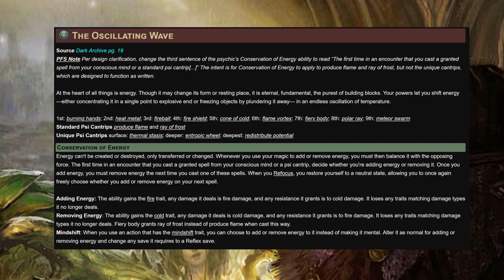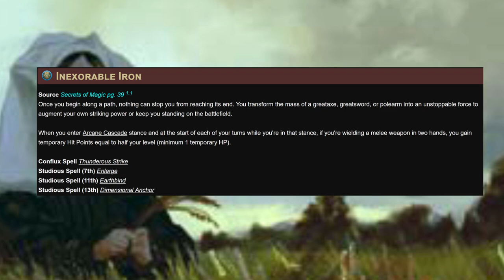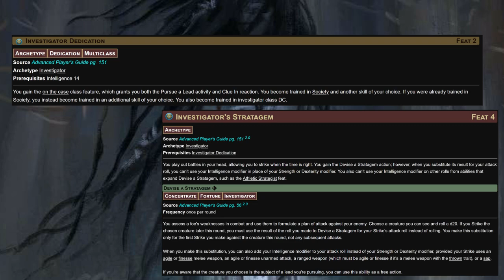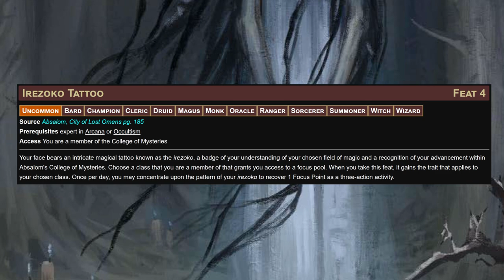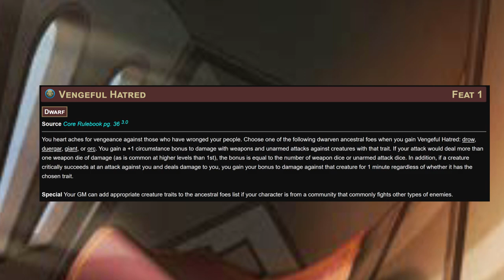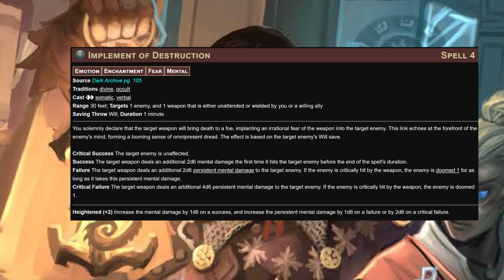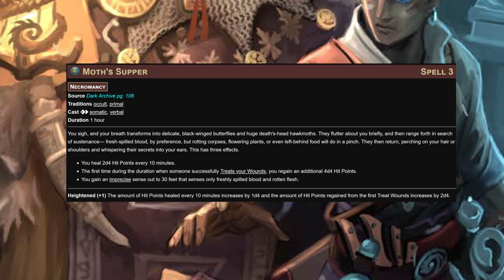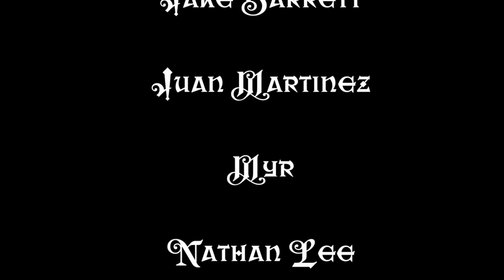|2e| Oscillating Wave Optimization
Remember kids, matter can not be created or destroyed!